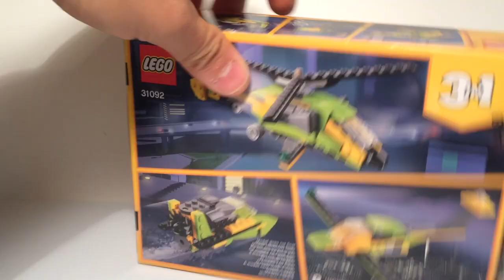LEGO CREATOR 31092 Heli.Advent Alternate Build - Patrol Drone SpeedBuild ConstructionToy /el dorado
ElDorado Bricks_
"LEGO CREATOR 31092 3in1 Helicopter Adventure
                    Alternate Build - Patrol Drone Construction”

The content is a machine 3 in 1 changing to Helicopter, Airplane and Power boat.